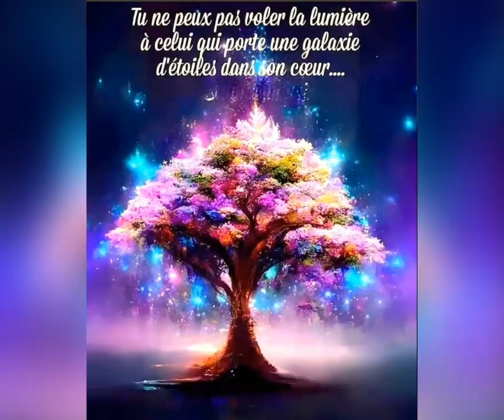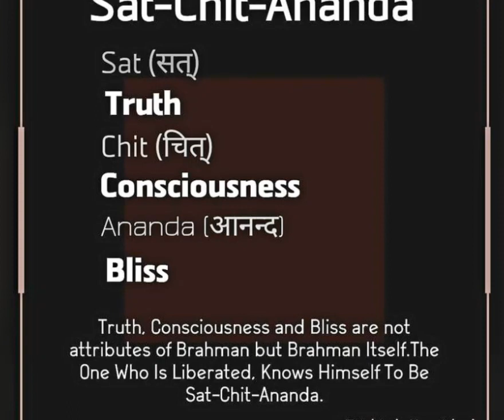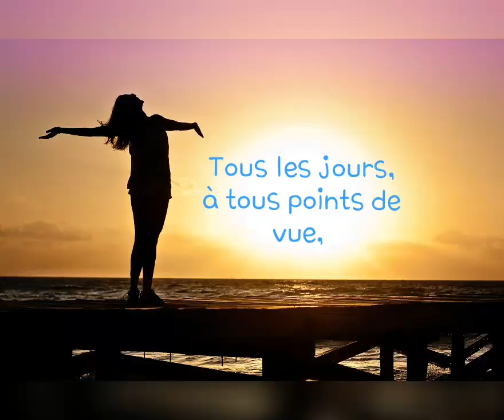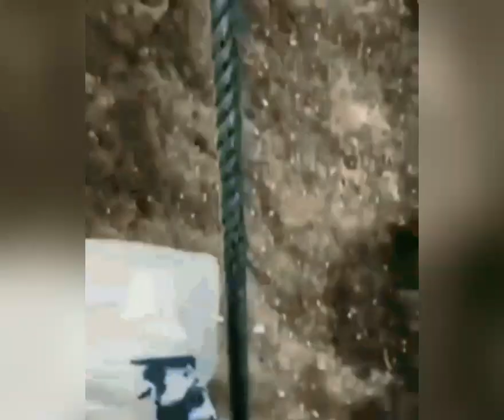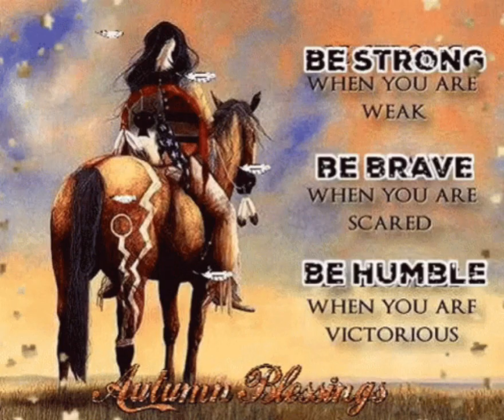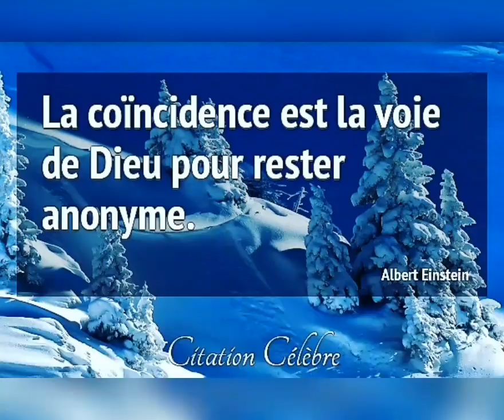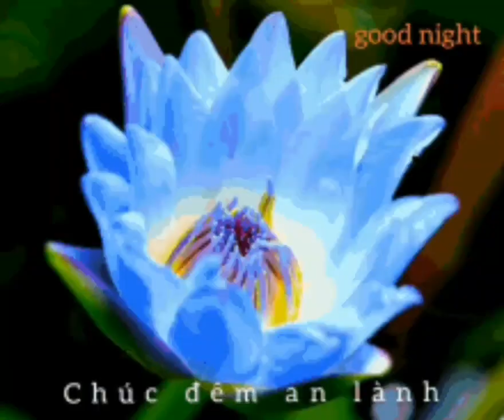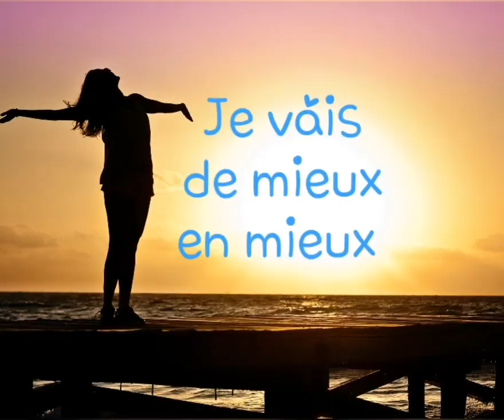Trouver sa juste place 🐾🙏🌞 Reprogrammation positive💎🌻🧚‍♀️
Merci belle LUNE pour l'inspiration 🙏🌝⭐💎🧚‍♀️